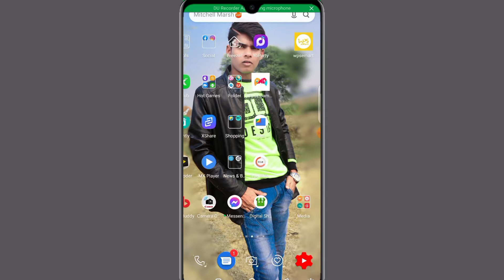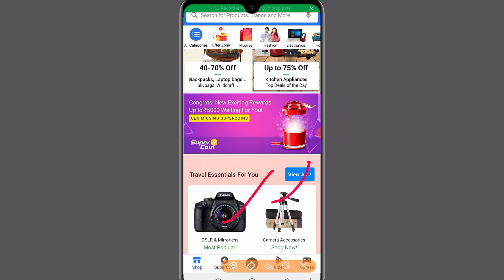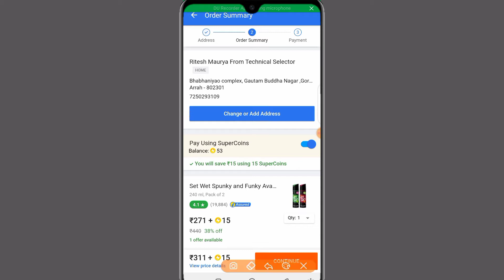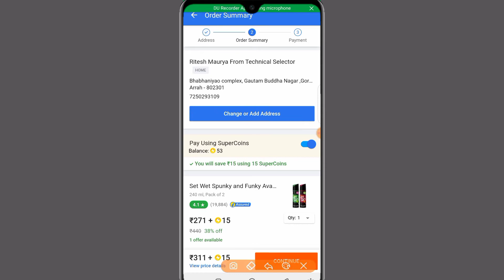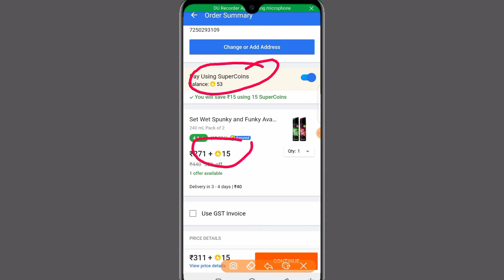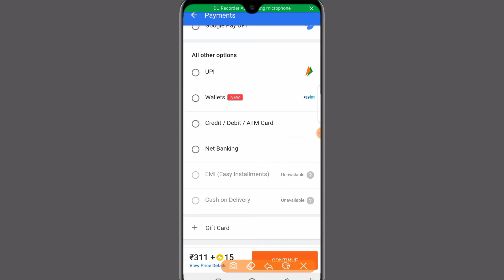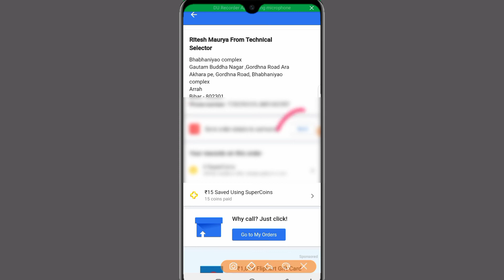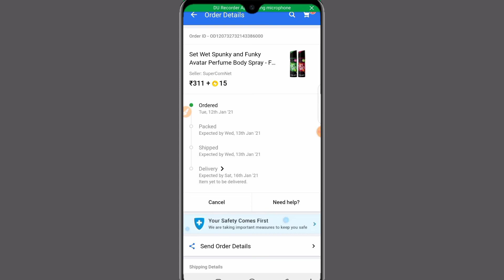How to online Payment in Flipkart | Flipkart me UPI se payment kaise kare |ATM se payment kaise kare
1.My DSLR Camera
2.Boya Mic
3.My Tripod
4.My 2ndTripod

Cover topic:-

online payment from debit card
flipkart me debit card se shopping kaise kare
flipkart me online payment kaise kare
how to pay flipkart using debit card
how to flipkart payment on debit/atm/credit card
how to flipkart payment using atm card flipkart ka payment online Kaise kare flipkart payment online
flipkart me credit card se payment kaise kare
How to online Payment in Flipkart
Flipkart me UPI se payment kaise kare
ATM se payment kaise kare
Flipkart par online payment kaise kare
UPI se payment kaise Karen on flipkart Flipkart par ATM se phone kaise le
online payment flipkart atm
Technical Selector
Flipkart par online payment kaise kiya jata hai
Koi bhi product ko online payment karke order kaise kare